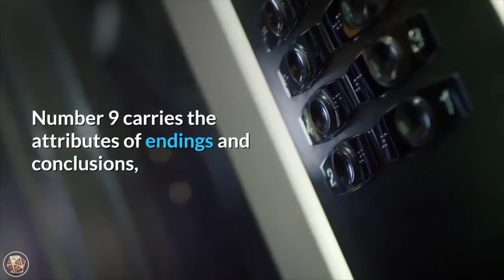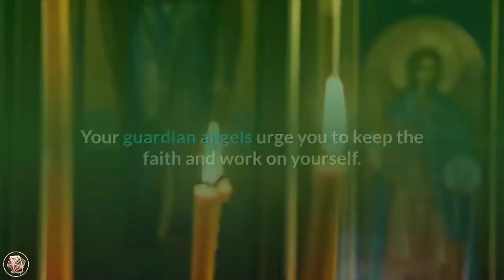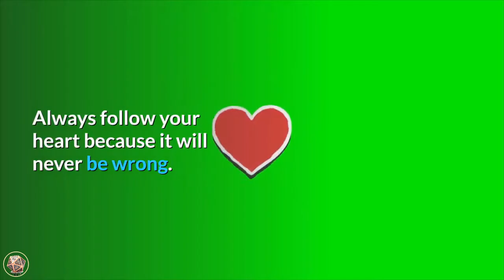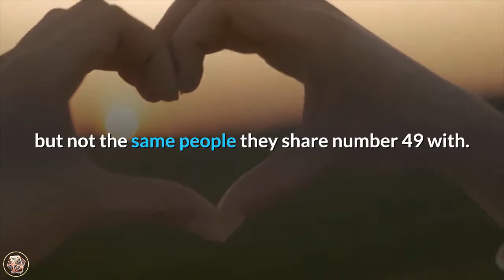49 Angel Number Meaning | Are You Seeing 49? | Numerology Box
49 Angel Number Meaning | Are You Seeing 49? | Numerology Box

Do you see 49_meaning? Please believe that you have been guided here to learn about the meaning of 49angel number